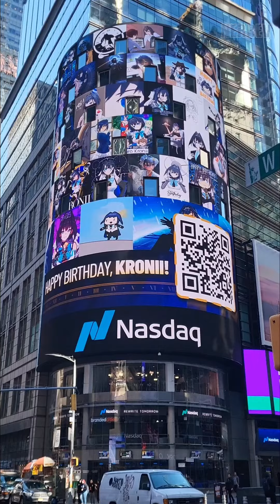Ouro Kronii Birthday NASDAQ Times Square at DAY 💙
HAPPY BIRTHDAY KRONII!!

Credits :
BGM

FREE BGM "Somebody (Prod. Khaim)" by Khaim

Ouro Kronii best funny moments
Ouro Kronii EN Vtuber
Hololive clips
Hololive Ouro Kronii
Hololive EN